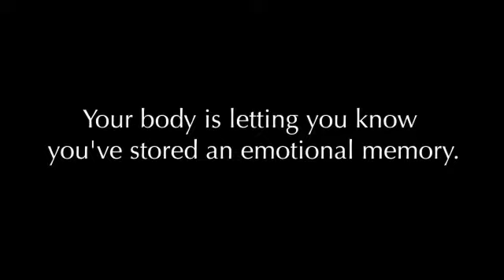The Roles of the Body, Soul, and Brain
Patti describes the roles played by the body, soul, and brain in this short video. The brain is the least important, for it allows you to fear.